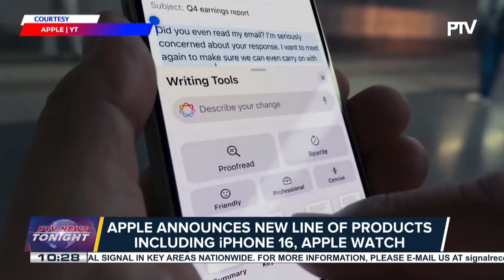Apple announces new line of products including iPhone 16, Apple watch